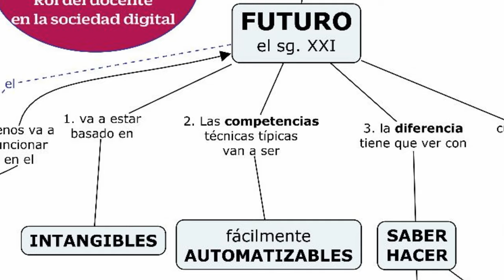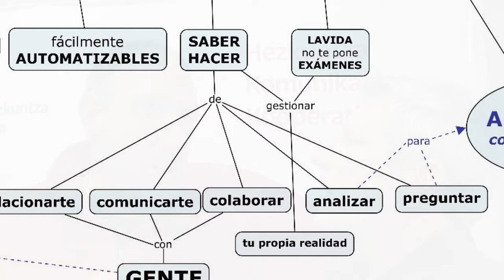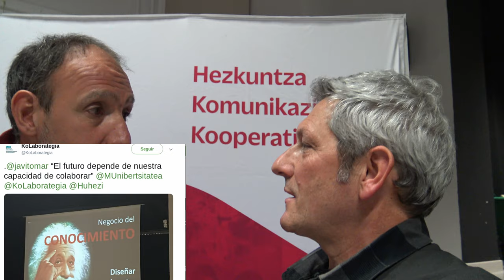resume el rol del docente en el sg. XXI en un videotwit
Javier Martinez Aldanondo @javitomar resume en un videotwit cual debería ser el Rol del docente en la sociedad digital tras el encuentrom organizado por el @KoLaborategi de @MUnibertsitatea en Eskoriatza. @BGNagusia CCbySA 2019